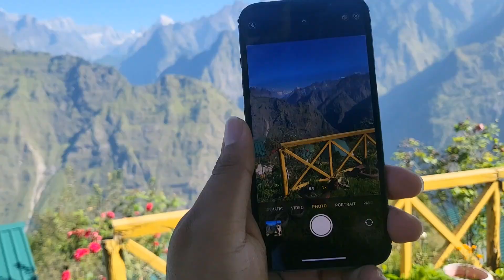iPhone 13 or iPhone 14 kaunsa Le Big billion sale pe ?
kaunsa iPhone best hoga in big billion days pe?